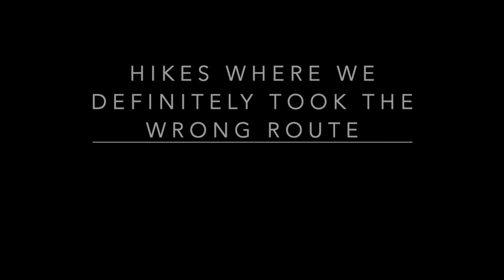ewu freshman year